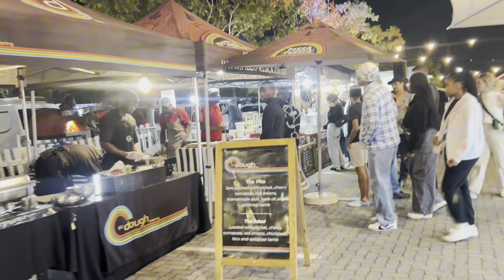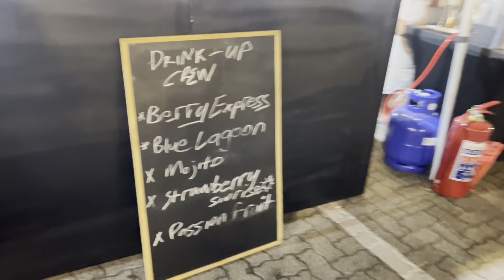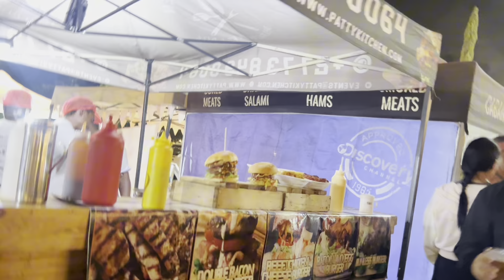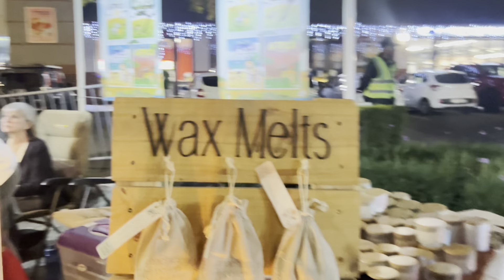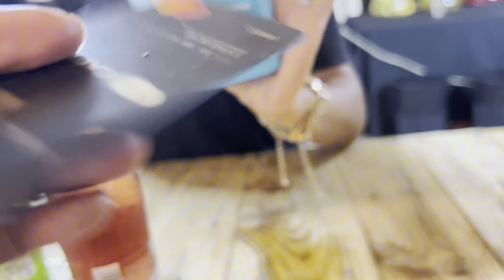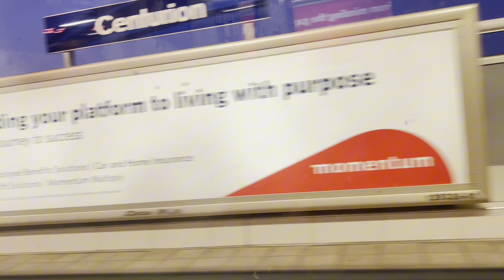Hiking| Night market experience| maintenance day| voting and more …